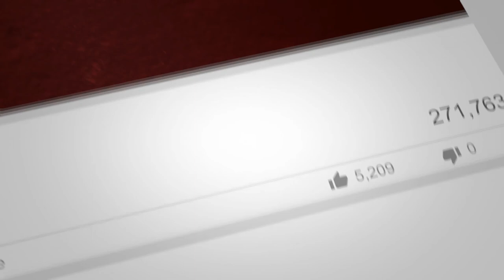Predestined According to His Purpose